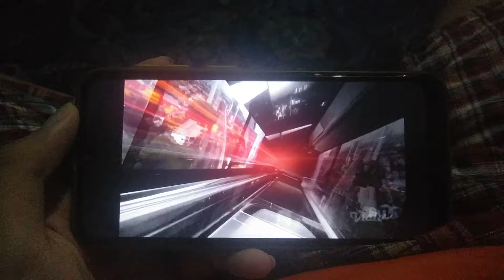obb beritasatu siang btv